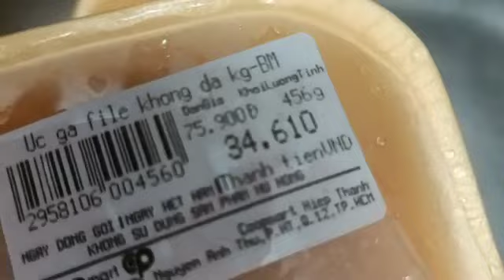cách làm chả GÀ/nhanh gọn lẹ ngày giãn cách/Bạn đã biết chưa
NĂMSÚN chia sẻ yêu thương rât hữu ích